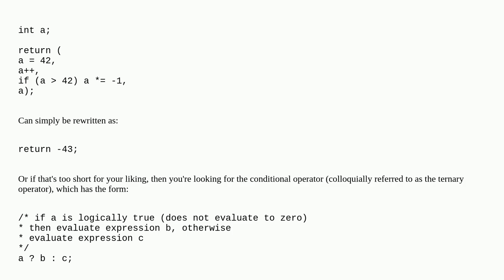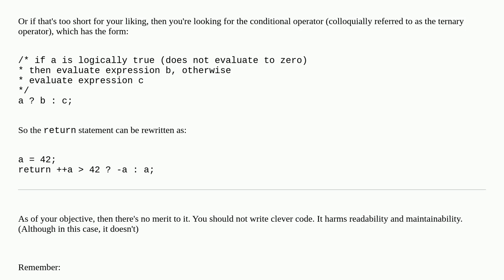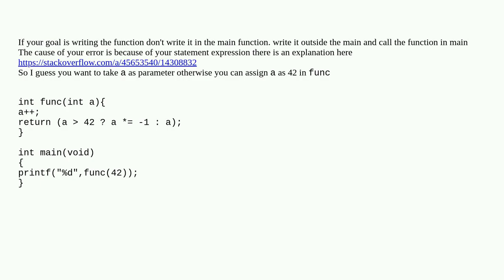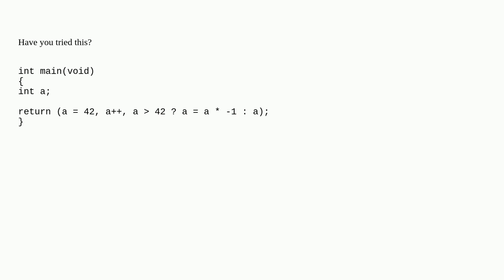Is it possible to insert an if condition inside a return statement in C?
A special thanks goes out to the community

  coding-style c